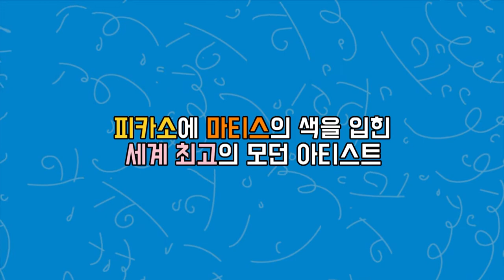로메로브리토 한국특별展_long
피카소에 마티스의 색을 입힌 세계최고의 모던 아티스트
로메로 브리토 한국 특별전
용산역 아이파크몰 테마파크 6층 팝콘D스퀘어 대원뮤지엄